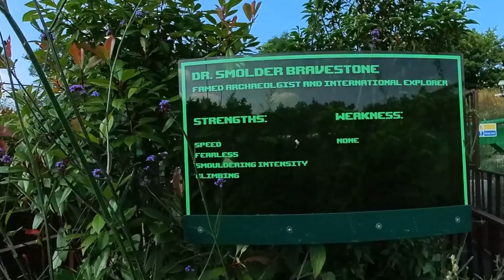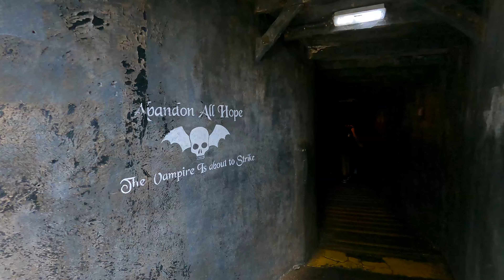Découvrez Chessington et l'Attraction Mandrill : Aventure et Fun !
Bienvenue dans cette nouvelle aventure à Chessington World of Adventures !
Dans cette vidéo, je vous emmène découvrir l’une des attractions phares du parc : l'Attraction Mandrill. Attachez vos ceintures et plongez dans l'univers sauvage de Chessington ! Vous découvrirez les montagnes russes du parc anglais, une expérience à ne pas manquer pour tous les amateurs de parcs d'attractions.

Au programme :

Vue d’ensemble du parc Chessington
Mon avis sur l’Attraction Mandrill et ses sensations
Conseils pour profiter au maximum de votre visite

Ne ratez pas cette opportunité de plonger dans l'univers passionnant et enthousiaste des coaster fan !

Chapitres :

00:00 Intro
01:31 Mandrill mayhem
05:29 Autre credit du parc
07:17 Vampire et bilan

Musiques du site Artlist :

Partie 1 : Tiko Tiko - Live My Life
Partie 2 : Rhythm Scott - Battle Dance
Partie 3 : Ardie Son - Wayfarer
Gen. fin : Evgeny Bardyuzha - Chaser